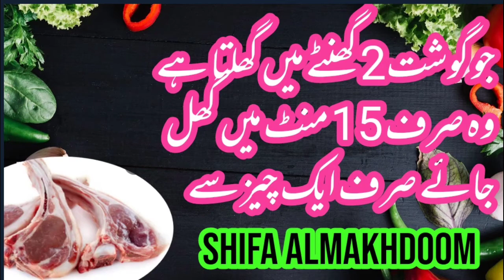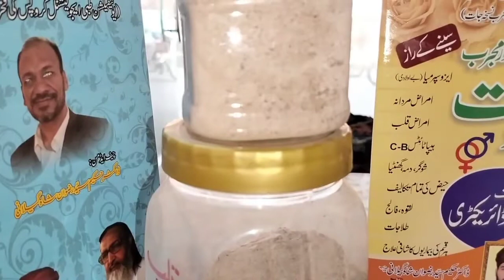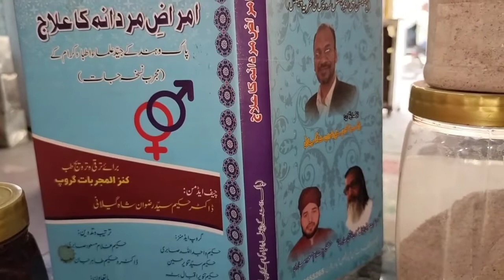July 24, 2022